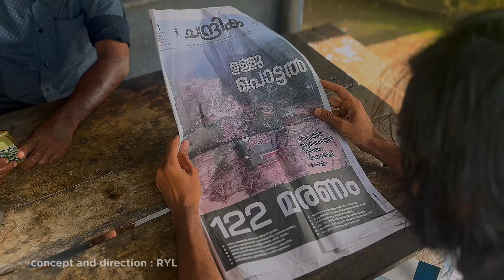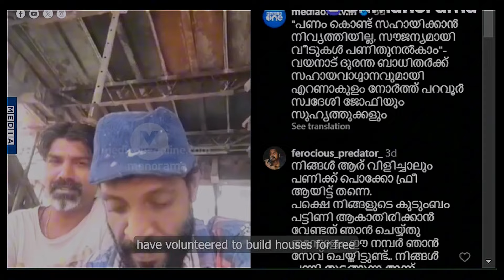Ullinte patt f.t shafeeqkm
Honoring the selfless acts and enduring spirit of people of Wayanad and Kerala as a whole.

This song, born from the heartache of Wayanad’s tragedy, reflects the resilience and unity of its people those affected.

If it moves you, please share and support

Written and performed by shafeeq km
Concept and direction : ryl
DOP and edits : ryl